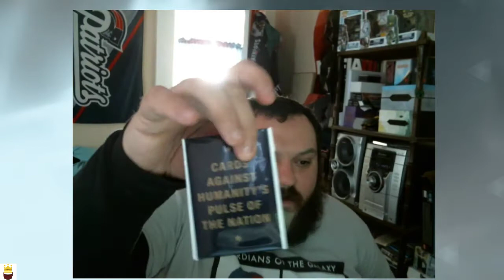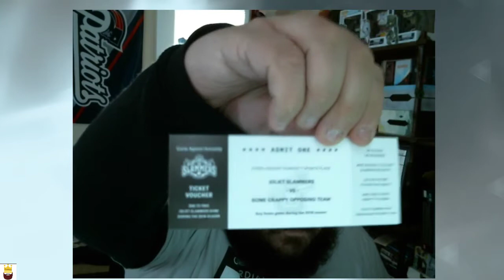Pop Culture Talk #3 Final Letter of Cards Against Humanity Saves America!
Hello loyal fans!! Crown here and bringing you a nice new video. Today i am revealing what is in the last 3 letters of Cards Against Humanity's campaign to SAVE AMERICA! ENJOY